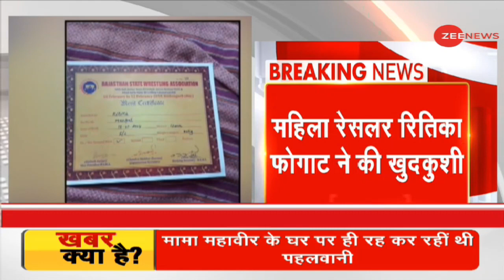Ritika Suicide Case:अंतरराष्ट्रीय पहलवान बनने की चाह में रितिका ने मौत को लगाया गले | Breaking News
Jhunjhunu: झुंझुनूं के जैतपुरा गांव की 17 साल की पहलवान रितिका कुमारी ने फांसी लगाकर आत्महत्या कर ली। आत्महत्या का कारण स्टेट चैंपियनशिप के फाइनल मुकाबले में हार जाने के सदमे को माना जा रहा है। रितिका पांच साल से अपने फूफा द्रोणाचार्य अवार्डी पहलवान महावीर फोगाट के घर बने अखाड़े में ही प्रशिक्षण ले रही थी.